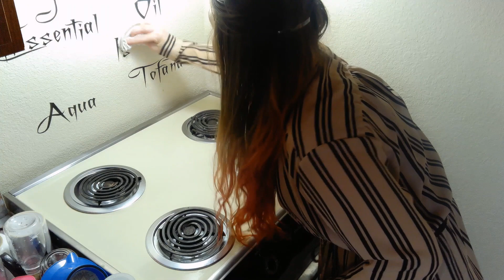Cleaning Motivation Clean with Me Apartment Cleaning and Declutter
I am not sponsored and all opinions are of my own.

Scrub Mommy: